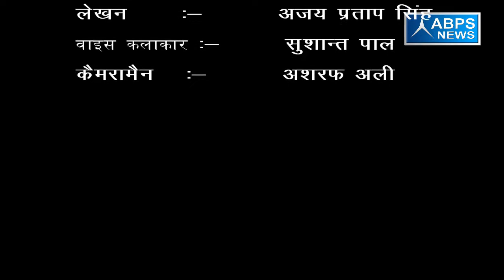गांव - ओबरी, ब्लॉक- असमोली, जिला - संभल